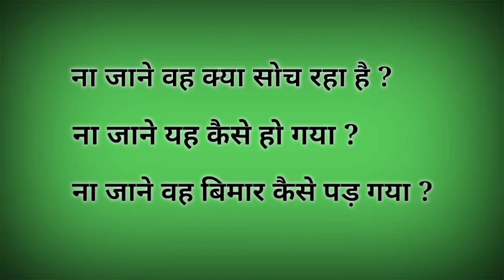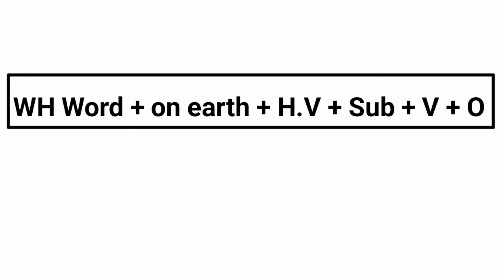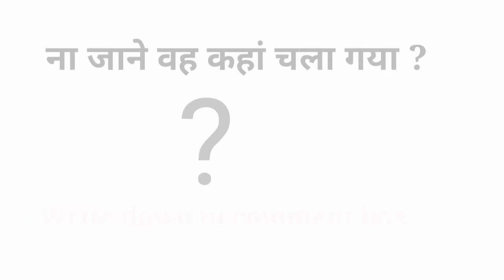Use of " On earth " in English Speaking।Advance English Structure । Learn By : Faizi Sir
Dosto aaj ki video me mai aap ke liye ek bahut hi most important topic leker aaya hu jiska use english me bahut kiya jata hai . wo topic hai " On earth "

Examples :-                   ना जाने वह क्या सोच रहा है ?

                                       ना जाने यह कैसे हो गया ?

Formula :- WH Word + on Earth + H.v + Sub + M.V .O